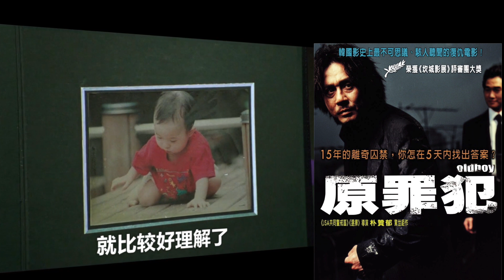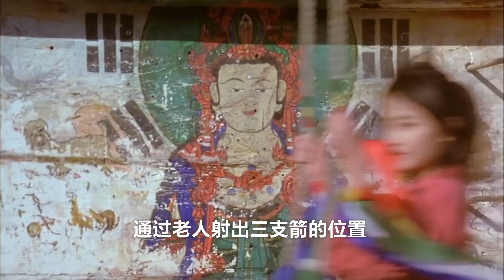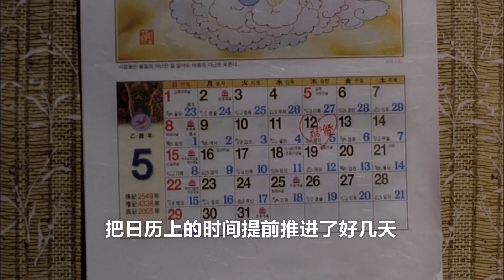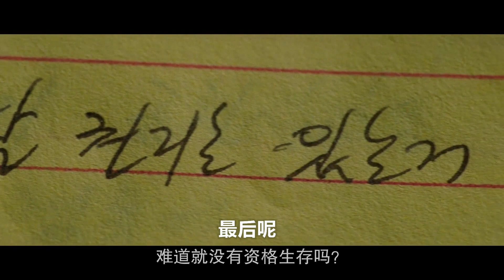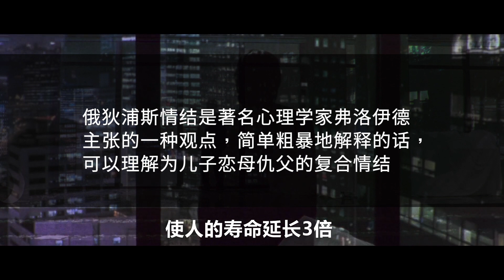你會放下道德，成全他們的愛嗎？丨《老男孩/原罪犯》超越倫理的愛情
如果我說，愛情是超越倫理和道德的，你會接受嗎？